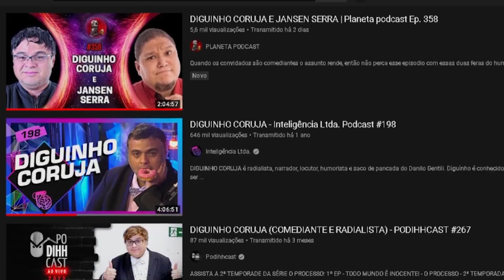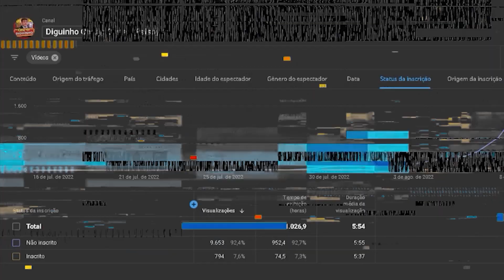GORDINHO GULOSO ENGASGA COM SALSICHA AO VIVO - Melhores Momentos